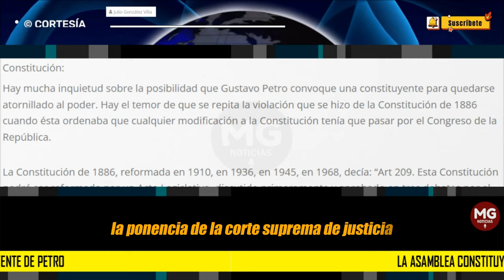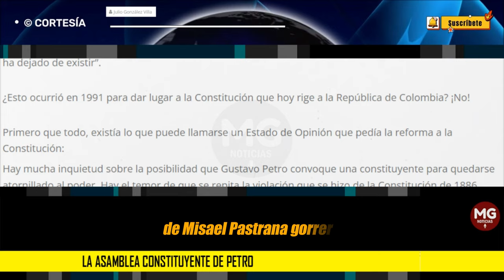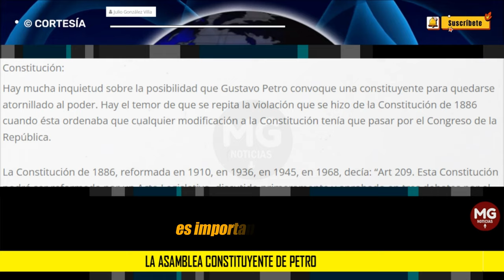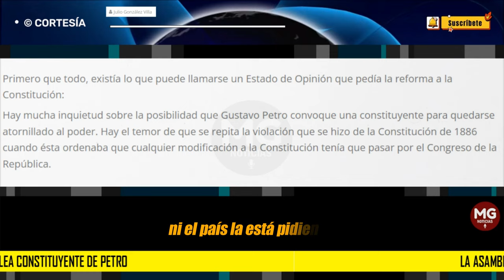LA ASAMBLEA CONSTITUYENTE DE PETRO 📌 Columna Julio González Villa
Hay mucha inquietud sobre la posibilidad que Gustavo Petro convoque una constituyente para quedarse atornillado al poder. Hay el temor de que se repita la violación que se hizo de la Constitución de 1886 cuando ésta ordenaba que cualquier modificación a la Constitución tenía que pasar por el Congreso de la República.
columna JULIO GONZÁLEZ VILLA